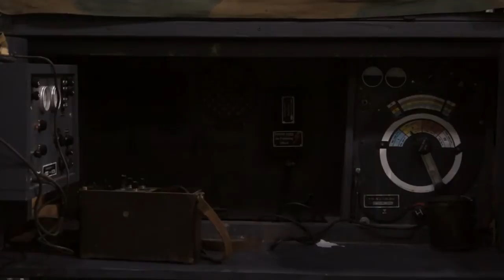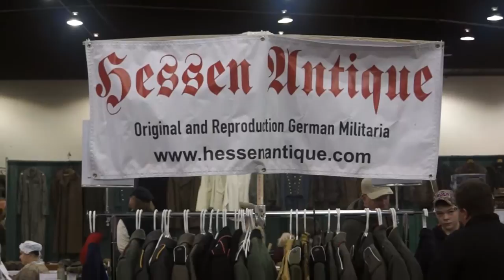Military History Fest9 WW2 Displays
This video features the World War 2 Displays that were at Military History Fest in St. Charles, Illinois at Pheasant Run Resort on 2 Feburary 2013.